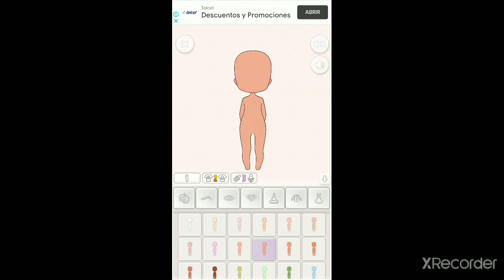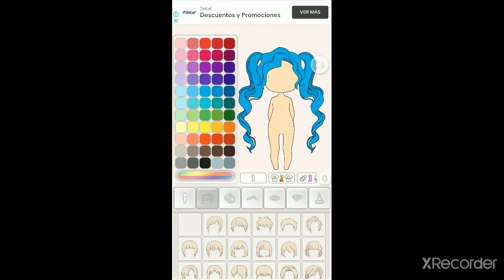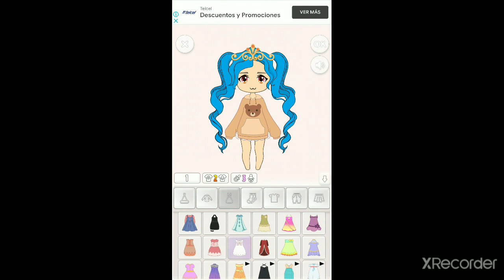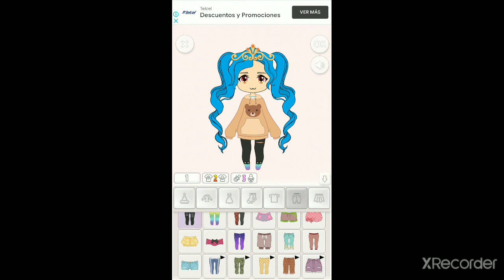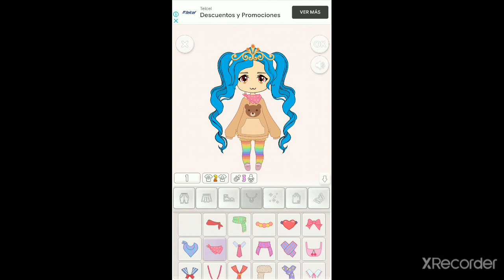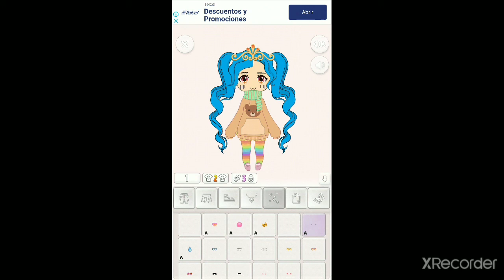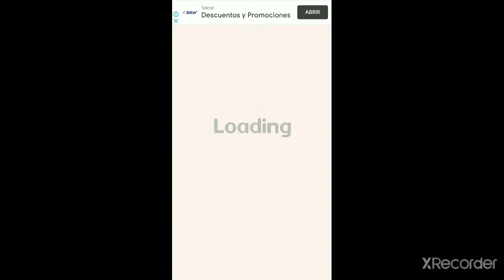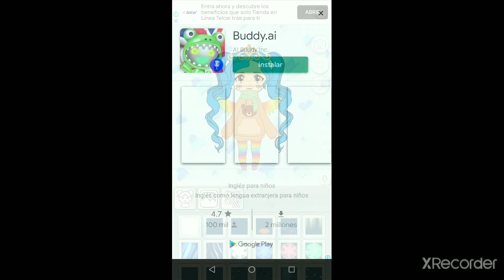Jugando chibi dolls|•Denisse_Roblox•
Este juego trata de que puedes hacer las muñecas que quieras a tu estilo a mí me encantó el juego yo le daría un 10/10 de verdad...escriban en los comentarios que puntuación le darían a este juego bueno 😃 nadamás les quería decir eso también les quería decir que se suscribannnnnnn! al canal yyyyy denle like like like likeeeeeee bueno 🙂 byeeeeeeere